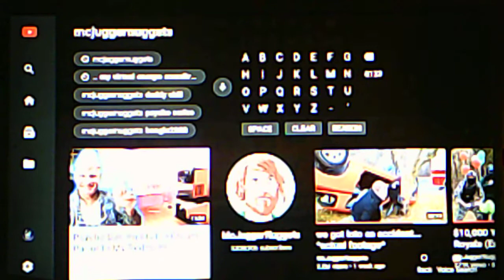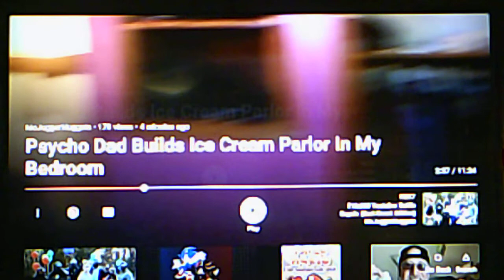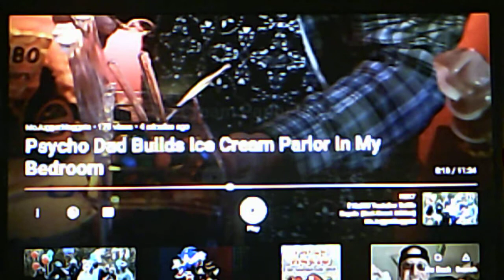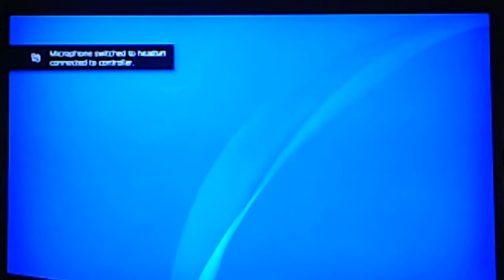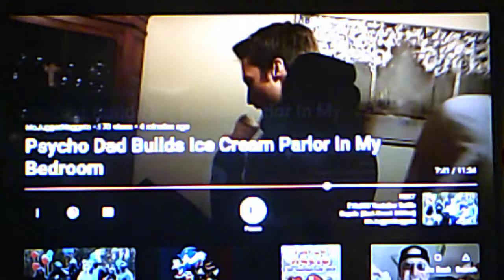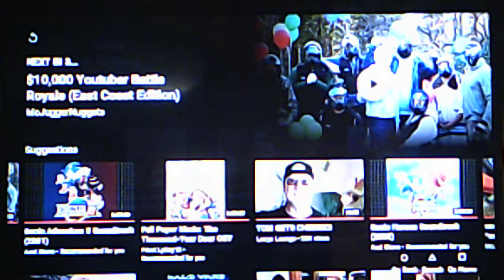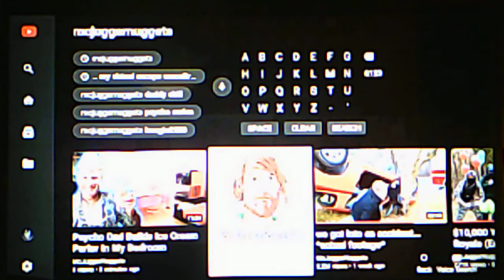Mcjuggernuggets Reaction: Psycho Dad Ice Cream Parlor